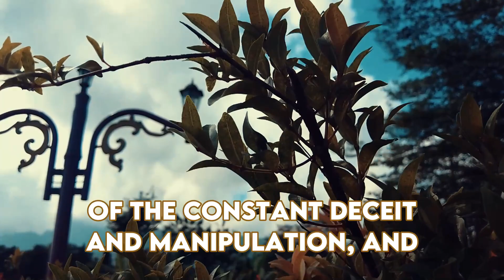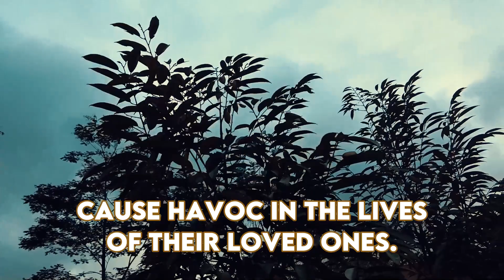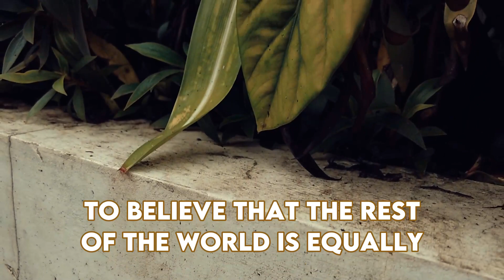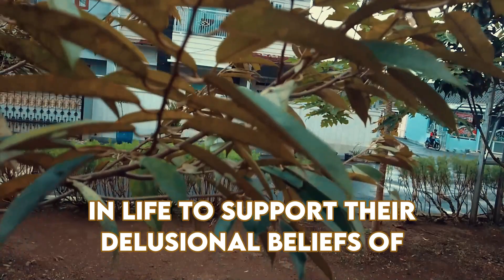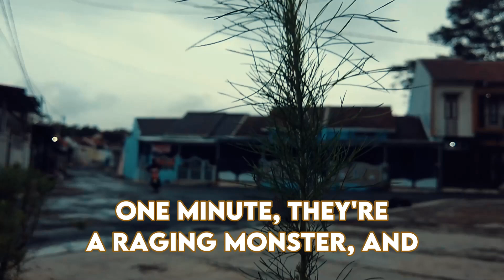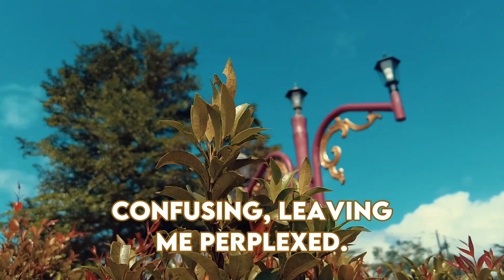What You Can Expect as the Narcissist Ages | NPD | Narcissist Adversaries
Are you tired of feeling powerless in the face of a narcissist's manipulative tactics? It's time to take back control and regain your independence. When a narcissist realizes they can no longer control you, some pretty amazing things can happen.